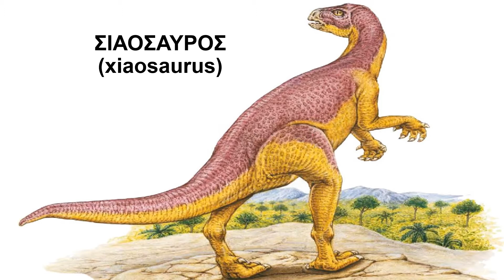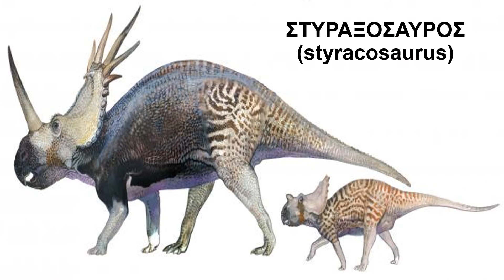ΦΥΤΟΦΑΓΟΙ ΔΕΙΝΟΣΑΥΡΟΙ Μέρος 7ο ( Σ )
Πάμε να γνωρίσουμε τους φυτοφάγους δεινόσαυρους που το όνομά τους αρχίζει από Σ